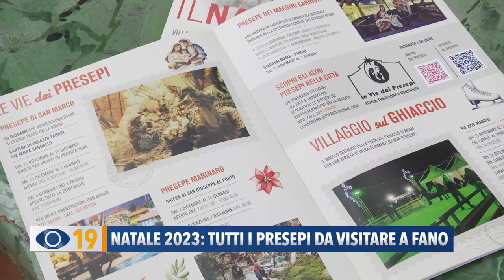Le vie dei Presepi: tutte le opere da visitare a Fano a Natale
Presentato l’itinerario dei Presepi visitabili nella città di Fano. Da quest’anno potranno partecipare anche i singoli cittadini facendo richiesta all’organizzazione.